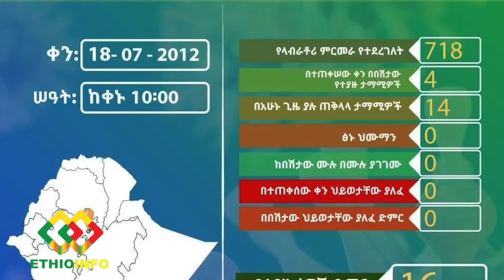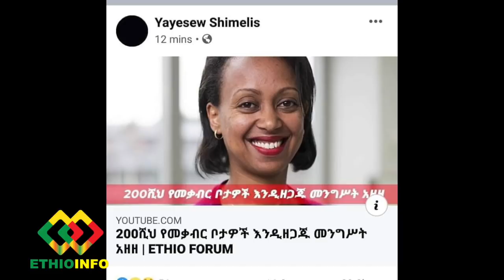ሰበር ዜና-EthioInfo Daily News Mar 27, 2020 Hakim Abebech Shiferaw, Nigusu Tilahun, Yayesew Shimelis.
ሰበር ዜና - መንግስት ዛሬ በኮሮና የተያዙት 4 ሰዎች ማንነት ይፋ አደረገ | EthioInfo Ethiopian News Update.  PM Abiy Ahmed, Endeshaw Tasew, Dr Liya Tadesse